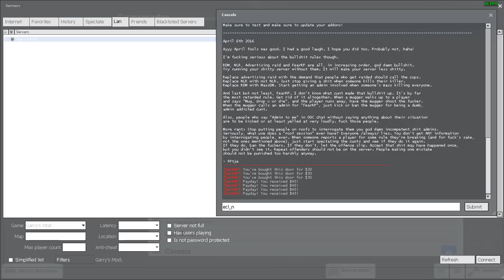Enhanced Cocaine Laboratory - Guide and Demonstration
Greetings, it's my 6th addon.
Have a good watching!

Configurable: Fading and Aiming 3D2D Interface, all timers, amounts of ingredients to cook/mix something, models of dealer and seed and another little things.